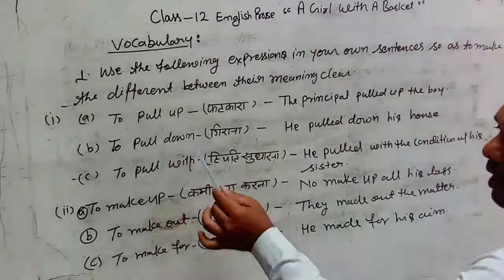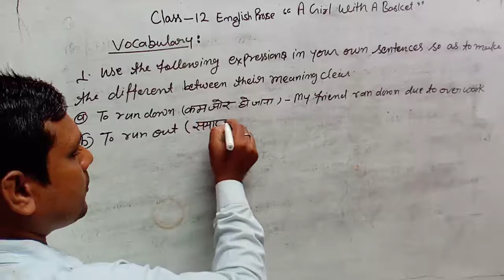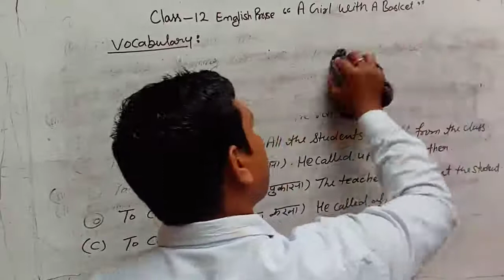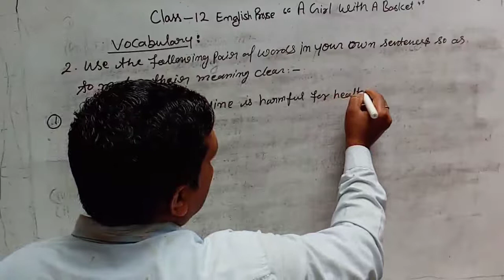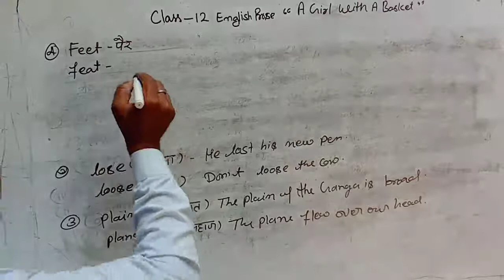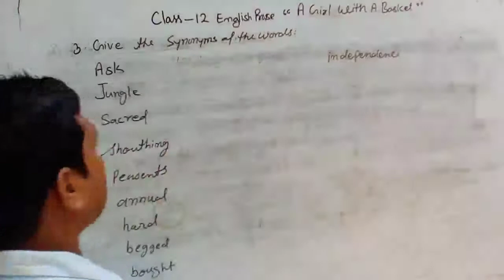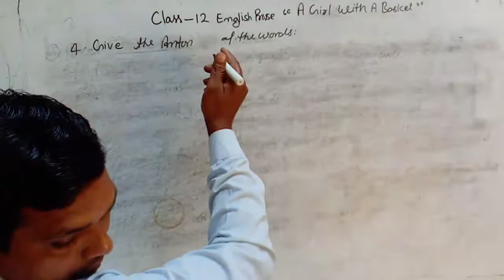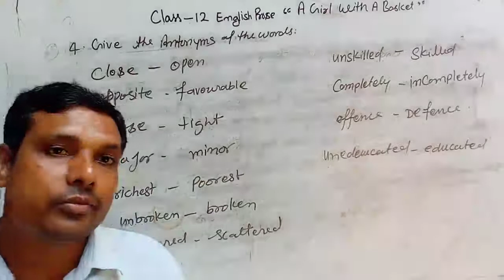English prose class 12 "A Girl with a Basket "